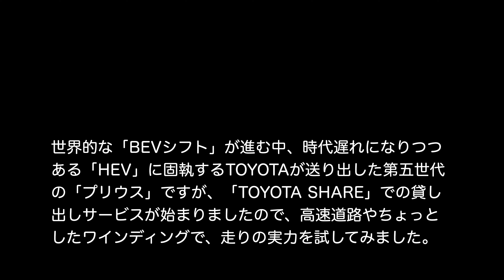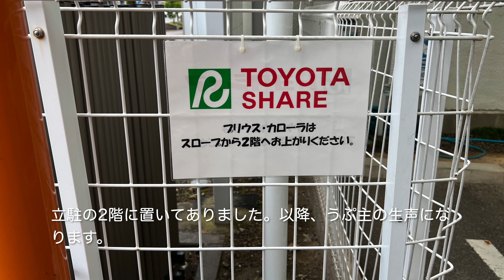色んなクルマを観てみよう TOYOTA「プリウス」試乗編 （再アップ版）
要修正箇所があった為、再アップします。

世界的な「BEVシフト」が進む中、時代遅れになりつつある「HEV」に固執するTOYOTAが送り出した第五世代の「プリウス」ですが、「TOYOTA SHARE」での貸し出しサービスが始まりましたので、高速道路やちょっとしたワインディングで、走りの実力を試してみました。